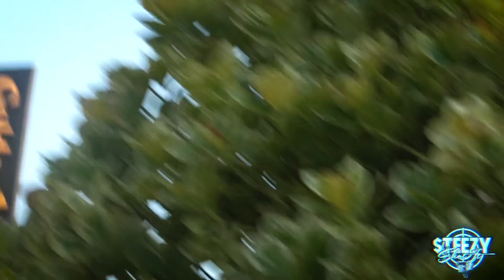K3pha’s Joint (Ft. Micah LaRae) Official Music Video | Shot by SteezyShotIt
New Music Video to K3pha’s Joint by K3pha, featuring Micah LaRae, & Shot By SteezyShotIt.